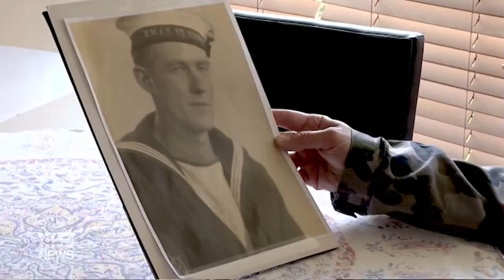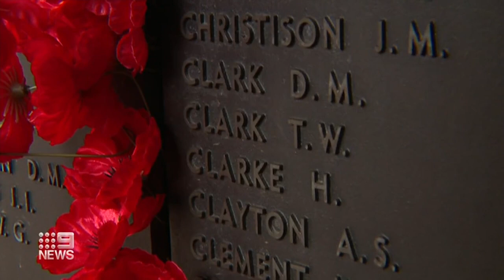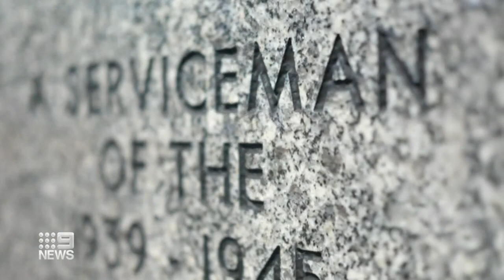Australia’s longest maritime mystery solved | 9 News Australia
Australia's biggest maritime mystery has been solved 80 years after the sinking of the warship HMAS Sydney.